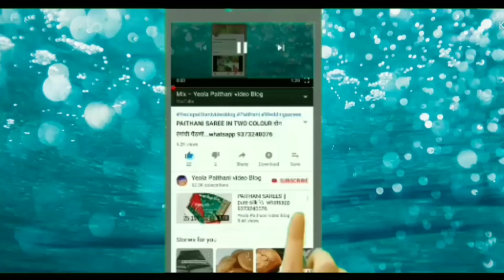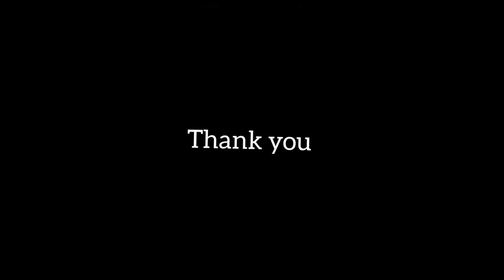पेशवाई सिल्क साडी 9860476081 | इरकल पैठणी साडी | Peshwai paithani saree@yeolapaithanivideoblog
पेशवाई सिल्क साडी 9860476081 | इरकल पैठणी साडी | Peshwai paithani sareए@Yeola Paithani video Blog

पेशवाई पैठणी किंमत
पेशवाई पैठणी फोटो आणि वीडियो
इरकल पैठणी साडी
इरकल पैठणी किंमत
येवला पैठणी साडी
येवला पैठणी वीडियो ब्लॉग

We Provide Special Customization For This Type And You Can Choose Your Own Color As Well As Pallu Of Your Choice.

 unique answer for your following queries...
1. paithani sarees
2. Paithani saree making
3. Paithani saree makeup
4. Paithani sarees online
5. Paithani sarees blouse design
6. Paithani sarees with price
7. Paithani sarees images
8. Paithani saree blouse pattern
9. Paithani saree design
10. Paithani saree blouse
11. Paithani saree draping
12. Paithani saree hairstyles
13. paithani saree wearing
14. paithani sarees yeola
15. paithani sarees pune
16. paithani sarees collection
17. new paithani sarees
18. paithani sarees price in yeola
 19. Yeola paithani sarees price
20. paithani sarees online with prices
21. semi paithani sarees price
22. Yeola paithani sarees cost
23. yeola paithani sarees images
24. yeola paithani sarees with price
25. Bride paithani & silk sarees yeola maharashtra
26. Wedding paithani yeola maharashtra
27. paithani manufacturer yeola maharashtra
28. paithani sarees yeola
29. येवल्याची पैठणी
30. येवला पैठणी किंमत
31. येवला पैठणी फोटो
32. पैठणी साडी येवला
33. पैठणी साडीची किंमत
34. पैठणी साडी किंमत
35. पैठणी साडी कलर
36. पेशवाई पैठणी